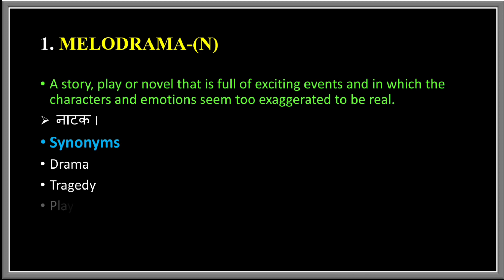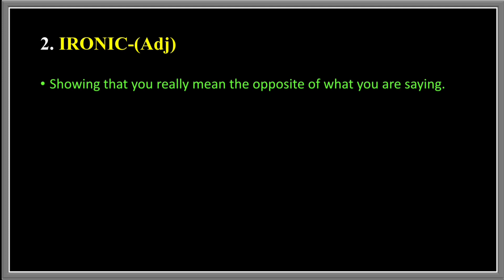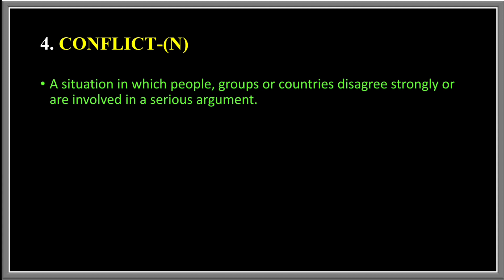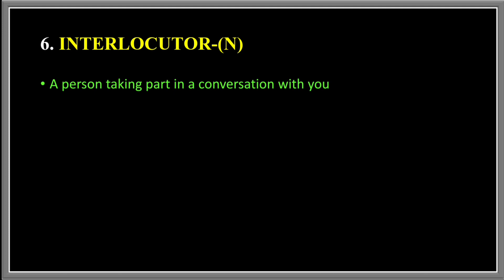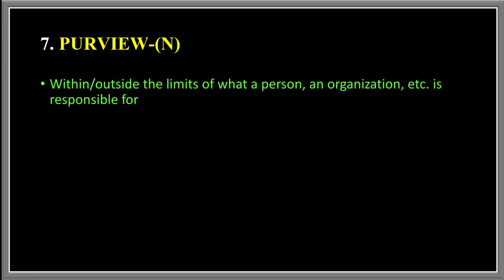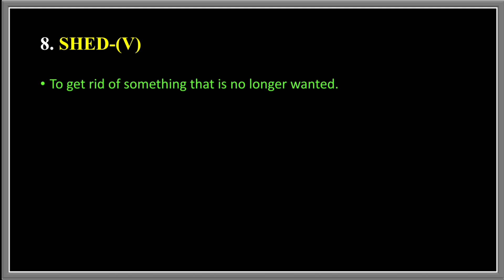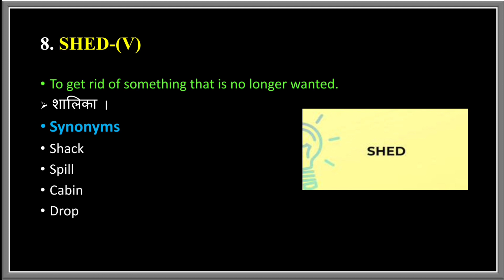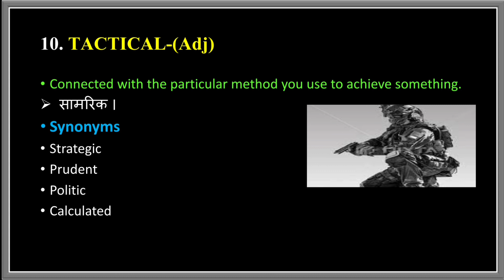The Hindu Vocabulary Today 9th November 2022 | The Hindu Editorial Today | Vocab | Learn Till Life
Today's editorial